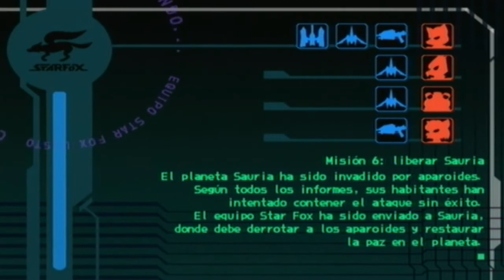Walkthrough -Star Fox Assault - Misión #6